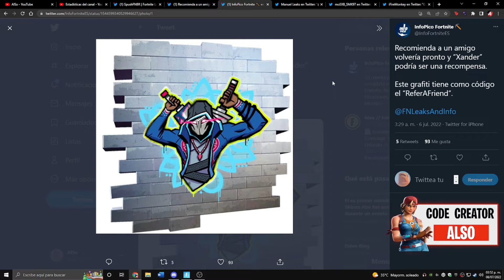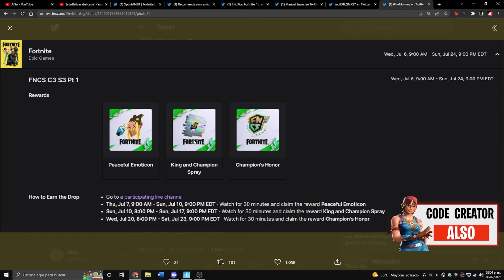Como CONSEGUIR la NUEVA SKIN *GRATIS* de XANDER en FORTNITE 😱🎁 NUEVA SKIN GRATIS para TODOS FORTNITE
-- REQUISITOS---